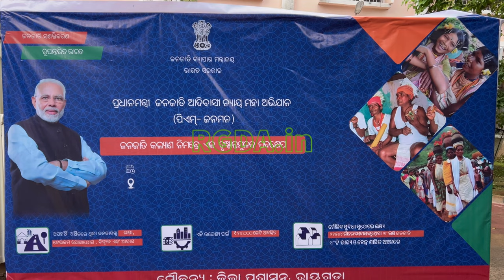Rayagada: ପ୍ରଧାନମନ୍ତ୍ରୀ ଜନ ମନ ସଚେତନତା ରଥ ର ଶୁଭାରମ୍ଭ କଲେ ଜିଲ୍ଲାପାଳ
ପ୍ରଧାନମନ୍ତ୍ରୀ ଜନ ମନ ସଚେତନତା ରଥ ର ଶୁଭାରମ୍ଭ କଲେ ଜିଲ୍ଲାପାଳ